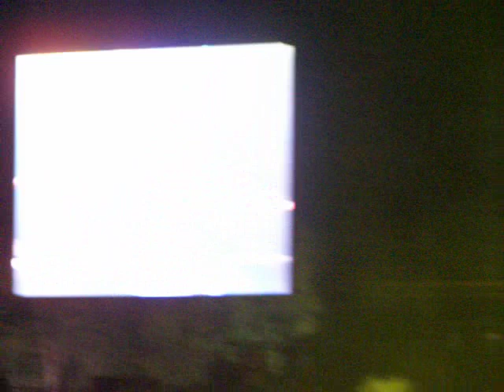Tom Petty @ Roo (Free Fallin')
Friday night at Roo